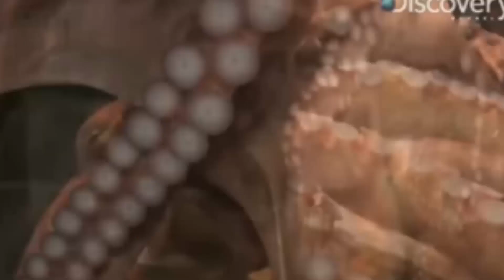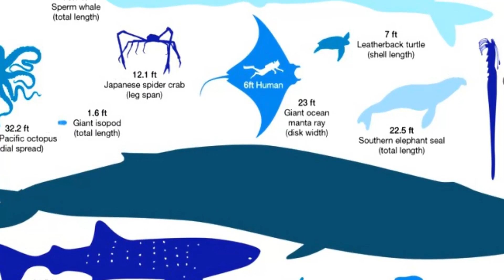Top 10 Biggest Fish In The World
Welcome to TheMajestic. You may have had the chance to cross huge animals during your dives such as the Mola Mola (3 meters), the blue marlin (5 meters), the famous manta ray (5.5 meters) or even the tiger shark (5 meters). But you should know that there is many larger sea monsters. So Let's Watch 10 Biggest Fish in the world.

Credit-